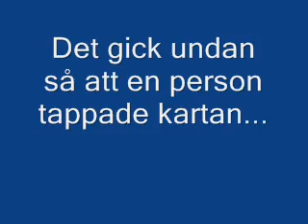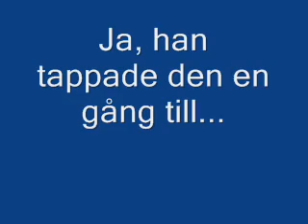LLK gr 3 20071216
Härliga Kloten i december 2007.